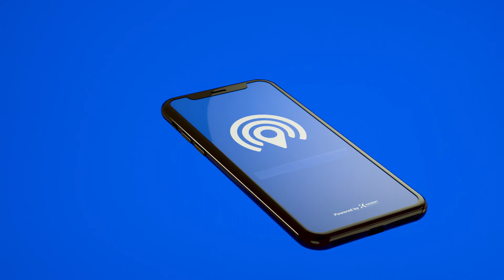Connected - Familienfinder - GPS Tracker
Machst du dir Sorgen um deine Familie? Möchten Sie mit ihnen im Kontakt bleiben?

Das ist die App, die du brauchst!
Laden Sie ihre Familienmitglieder ein und bleiben Sie mit ihnen in einem privaten Kreis (Gruppe) in Verbindung.

Dinge, die Sie wissen müssen:

Diese App kann nicht heimlich auf dem Telefon installiert werden UND kann nur mit Zustimmung Ihres Familienmitglieds verwendet werden, sodass Sie Ihren Standort jederzeit und in Echtzeit mit ihnen teilen können.

○ Der Standort kann ohne Zustimmung des Benutzers nicht geteilt werden.
○ Sie müssen über eine aktive Internetverbindung verfügen, um Connected verwenden zu können.

[HINWEIS: Dies ist keine Stalking-App oder ein Mittel, um andere auszuspionieren oder heimlich zu verfolgen.]

Hauptmerkmale der App:
○ Erstelle oder verbinde Kreise mit deiner Familie.
○ Halten Sie sich und Ihre Familie über den Aufenthaltsort des jeweils anderen auf dem Laufenden.
○ Fügen Sie Orte hinzu und werden Sie benachrichtigt, wenn Ihre Familienmitglieder sie betreten oder verlassen.
○ Weisen Sie Familienmitglieder zu, die Ihr gestohlenes / verlorenes Telefon klingeln lassen und lokalisieren können, auch wenn es sich im Stumm- / Vibrationsmodus befindet.
○ Überprüfen Sie ihre eigenen und die Aktivitäten der Familienmitglieder in den letzten 30 Tagen.
○ Senden und empfangen Sie Hilfemeldungen innerhalb Ihrer Kreise.

Standortfeigabe in Echtzeit:
○ Teilen Sie ihren Familienstandort in Echtzeit mit Ihren Familienmitgliedern. Jedes Familienmitglied zeichnet sich durch das gewählte In-App-Bilder aus. Vergessen Sie das häufige „Wo bist du?“.

Kreise:
○ Erstellen Sie Kreise für ihre Familienmitglieder, laden Sie sie mit einem Einladungscode ein oder teilen Sie einen Link.
○ Schließen Sie sich Kreise an, indem Sie einen einmaligen Einladungscode ODER einen Link eingeben, den jedes Kreismitglied mit ihnen teilen kann.
○ Stellen Sie ihre bevorzugten Einstellungen für jeden Kreis einzeln ein.

Ihre Familie wird benachrichtigt, wenn:
○ Sie einen Ort Betreten oder verlassen
○ Sie an irgendeinem Ort einchecken
○ Ihr Akku schwach ist
○ Sie das Tempolimit überschreiten
○ Sie ihre Standort Freigabe deaktivieren

Fahrbericht:
○ Zurückgelegte Gesamtstrecke
○ Gesamte Fahrten
○ Nutzung des Smartphones während der Fahrt
○ Überschreitung der Fahrgeschwindigkeit
○ Schnelles beschleunigen
○ Plötzliche Vollbremsungen

Optimiert für Sie und Ihr Gerät:
○ Verwenden Sie so wenig Akku wie möglich, um zu verhindern, dass der Akku leer wird, und halten Sie sich somit mit ihren Kreismitgliedern auf dem Laufenden.

Verlauf:
Haben Sie jemals das Bedürfnis zu überprüfen, wie lange Ihre Fahrt zur Arbeit gedauert hat? Willst du beweisen, dass Du regelmäßig in der Schule warst? Unser Verlaufs Bildschirm zeigt Ihnen ihre und die Aktivitäten Ihrer Mitglieder in den letzten 30 Tagen sowie Warnungen, wenn Sie nicht sicher gefahren sind.

Kreis Warnungsbenachrichtigung:
○ Schickt Warnungen an ihre Familienmitglieder.
○ Fügen Sie externe Kontakte hinzu, die über Ihre Warnungsbenachrichtigung benachrichtigt werden, auch wenn sie nicht über die App verfügen.